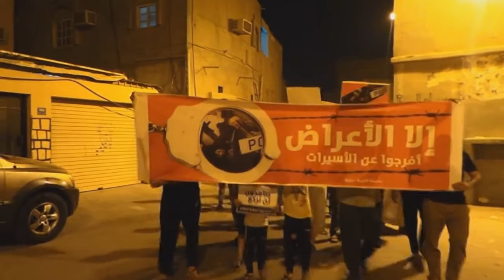مسيرة "إلا الأعراض" دفاعاً عن الحرمات وتنديداً بإعتقال النساء - سترة سفالة 7/8/2015 Bahrain